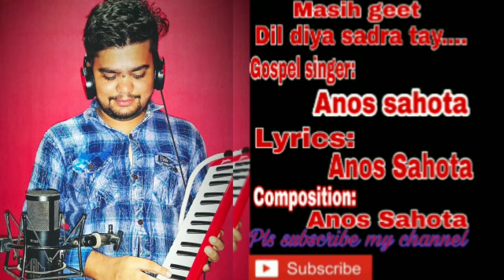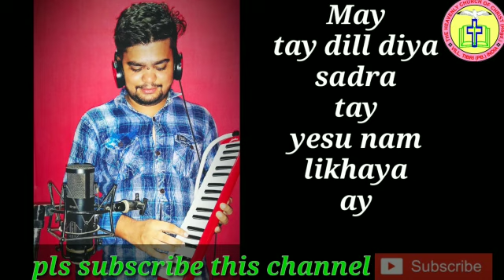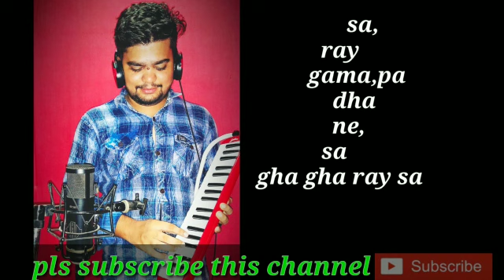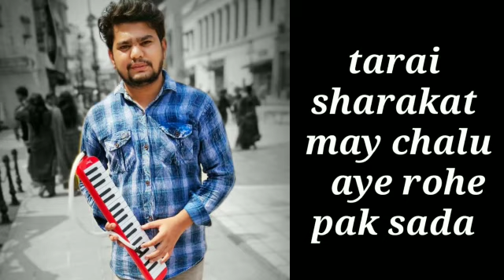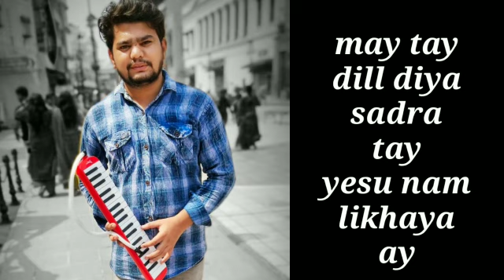Dil Diya Sadra Tay lyrics ||| Bro Anos Sahota |||| Masih New Song